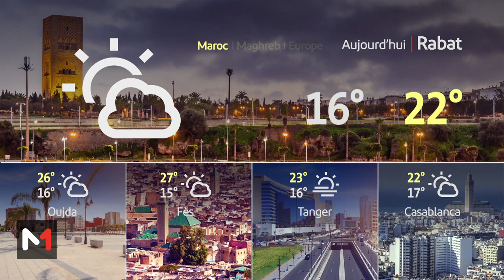Météo du 12-05-24